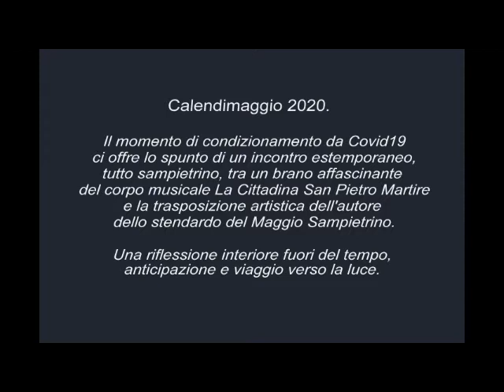"LA LUCE" opera d'arte digitale, creata dall'Artista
"Il momento di condizionamento da Covid19, ci offre lo spunto di un incontro estemporaneo, tutto sampietrino, tra un brano affasciante del Corpo Musicale "La Cittadina" San Pietro Martire e la trasposizione artistica dell'autore dello stendardo del Maggio Sampietrino.
Una trasposizione interiore fuori dal tempo, anticipazione e viaggio verso la Luce". Marco Pessa.
Un dono di affascinante bellezza che abbiamo ricevuto e non possiamo tenere solo per noi ma desideriamo condividerlo con tutti voi.
Un vero onore essere parte di tanta bellezza!
A MarcoPessa il nostro più sentito e immenso Grazie, col desiderio di poter continuare questo avvincente viaggio insieme.

Brano registrato dal vivo durante il Concerto nel Santuario di San Pietro Martire Seveso | 21 Dicembre 2019 | "The Sound of Silence"